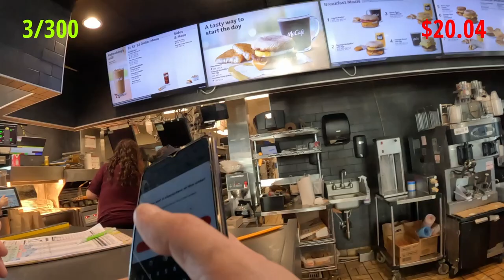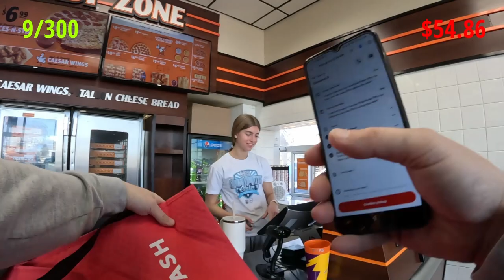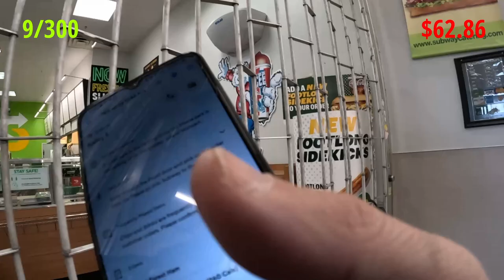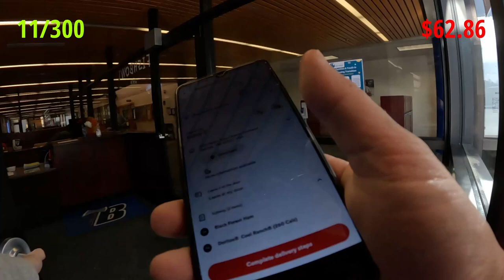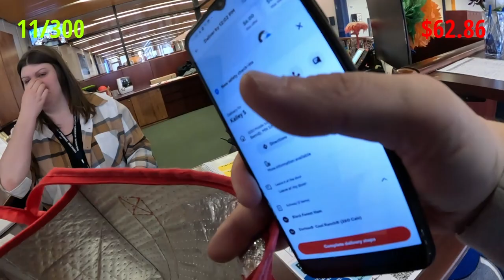DOORDASH 300 Challenge | Day 1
Ride along with me for the first day of the DOORDASH 300 challenge to accept 300 viable offers during the month of March!!